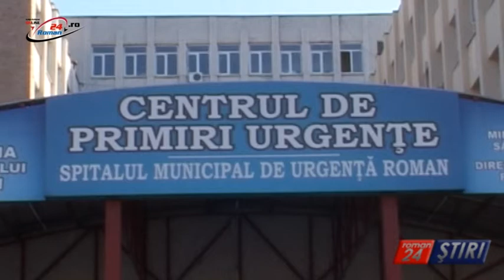ERA SĂ MOARĂ DE LA PIZZA